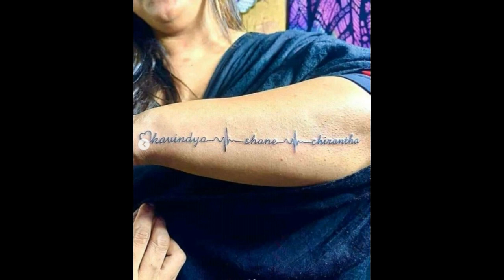සමාඡ මාධ්‍ය කළඹමින් සමිතා අතේ කෙටූ පච්චය - Samitha and Chirantha